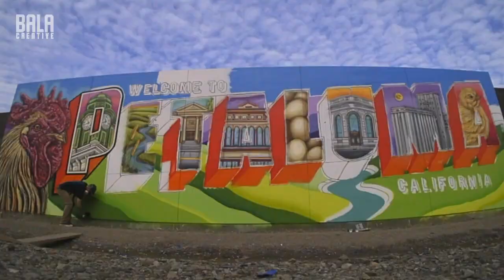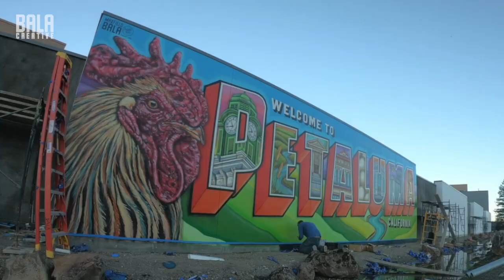Welcome to Petaluma Mural Timelapse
Muralist Maxfield Bala paints the "Welcome to Petaluma" mural in Petaluma, Ca. The Bay area mural artist took twenty days to paint this project located right off highway 101 on Petaluma, blvd. South. The mural measuring 13' tall and over 50' wide was painted almost entirely with aerosol spray paints. This project was painted for Petaluma Self Storage and Terrapin Investments. For more information on this project and Muralist Maxfield Bala

BALA CREATIVE 2019.